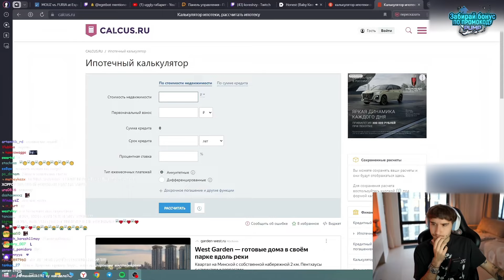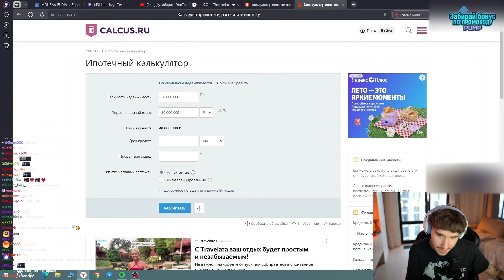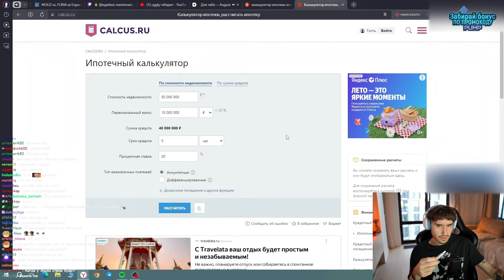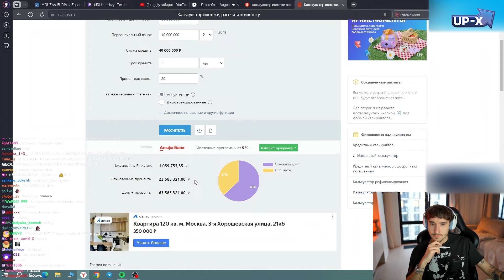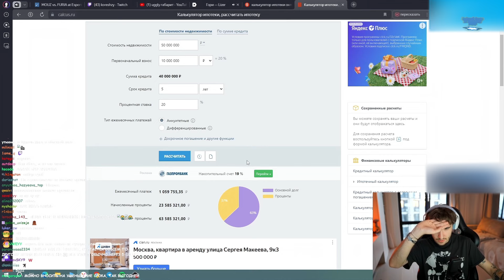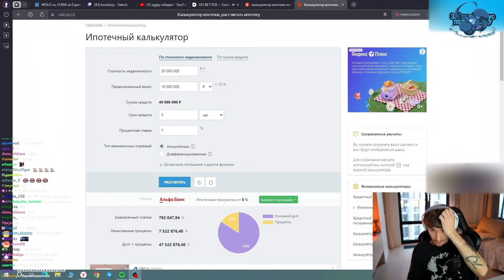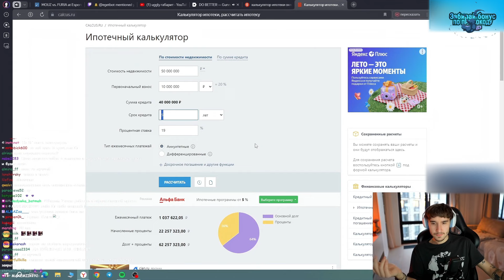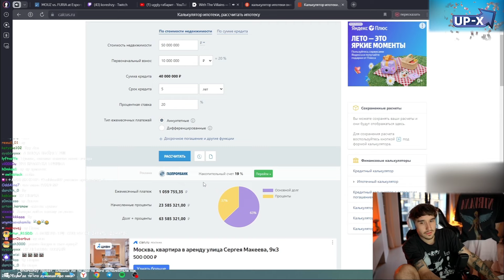КОРЕШ РЕШАЕТ КВАРТИРНЫЙ ВОПРОС I ИПОТЕКА НА 50.000.000 РУБ.